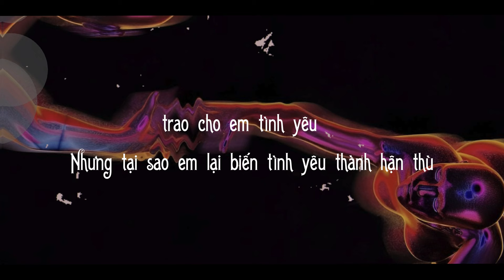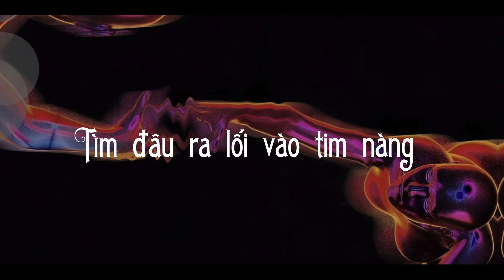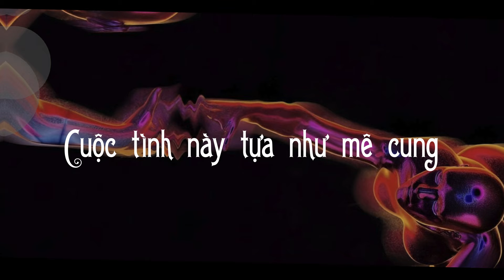Franky x Núi - MÊ CUNG [Official Music Video]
Executive Producer: Franky
Singer: Núi x Franky
Composer: Franky x Núi
Producer: Franky
Mix and master: Franky
Designer: Franky
PR Manager: 143THEHOOD
Media Partner: 143THEHOOD

© Bản quyền thuộc về 143THEHOOD
© Copyright by 143THEHOOD ☞ Do not Reup